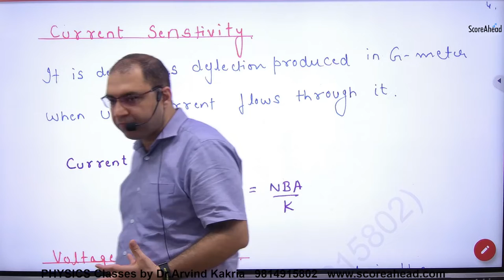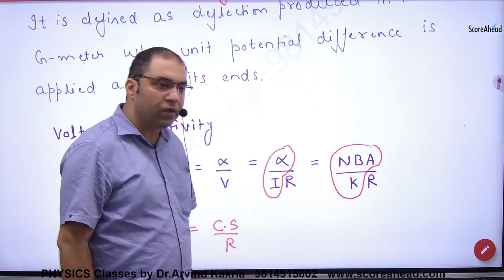136 Current and Voltage Senstivity